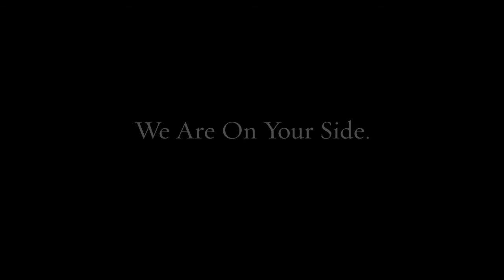Intent to Deliver Drugs Charge Chadds Ford PA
Our team of lawyers brings decades of combined experience to your defense.

Federal crimes
White collar crimes
Internet crimes
Drug crimes
DUI/DWI
Theft crimes
College student arrests
Juvenile crimes

200 W Front St, Media, PA 19063